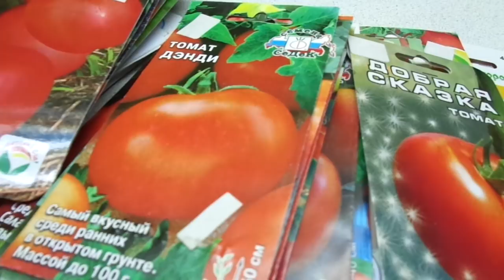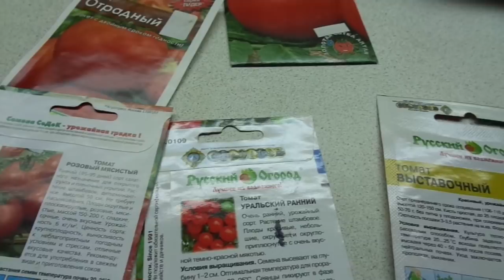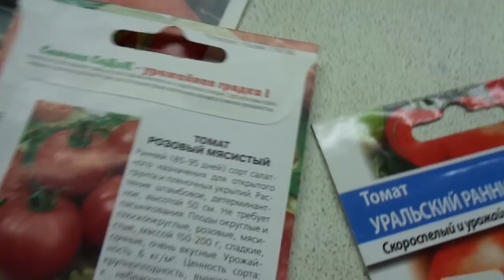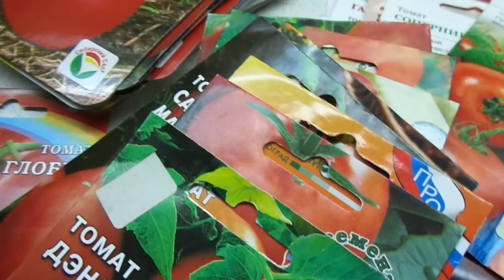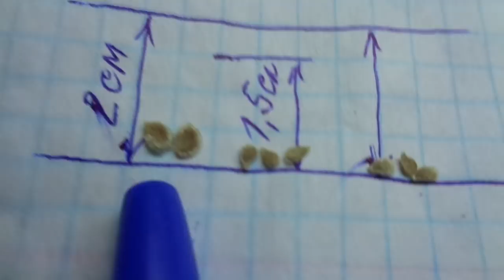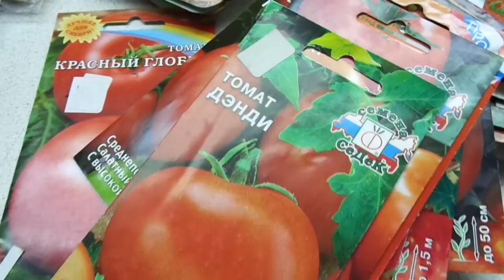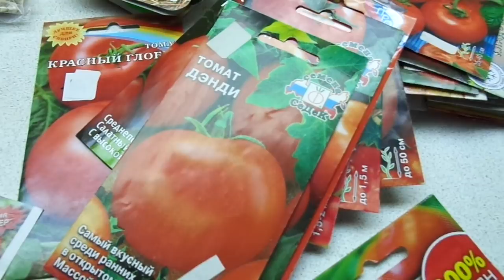КАК ПОВЫСИТЬ ВСХОЖЕСТЬ СЕМЯН. Ольга Чернова 10 января.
Многих садоводов в преддверии весенних посевов очень волнует вопрос - как сделать так,чтобы все семена взошли? есть много факторов, влияющих на процент всхожести семян и об одном из них пойдет речь в этом видеоролике.